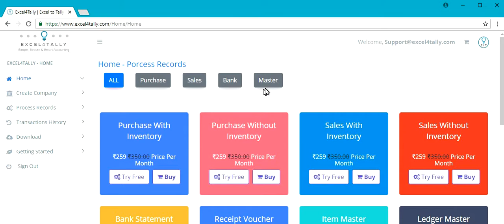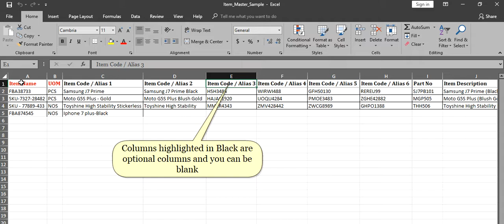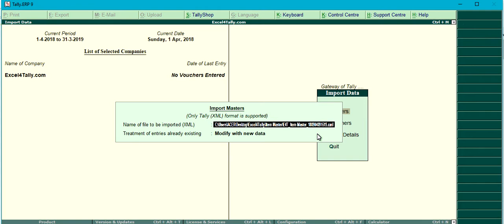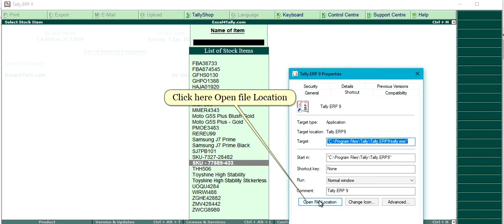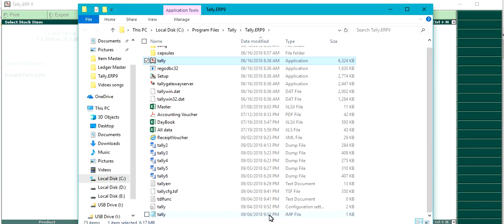Excel to Tally - Import Item Master Data to Tally Using Excel4Tally.com - Try Free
Excel to Tally import Software - Excel4Tally - Try Free

 Easy & secure access to Excel to Tally tool from anytime, anywhere
 Easily Upload Any Excel Voucher or Master and import output to Tally ERP.
 Import Sales with Inventory Excel to Tally
 Import Sales without Inventory Excel to Tally
 Import Sales Order Excel to Tally
 Import Amazon FBA Sales Excel to Tally.
 Import Credit Note with Inventory Excel to Tally.
Easy and user friendly Excel to Tally tool design help you to achieve your task with less time and more accurately.